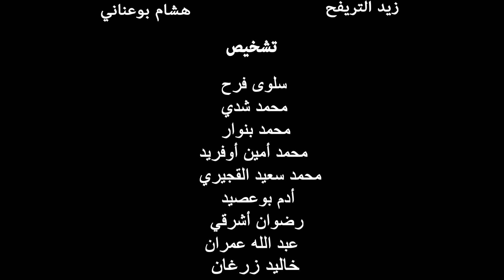Mon père | لواليد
يحكي الفيلم قصة طفل يعاني من قمع أبيه الذي لا يبالي بطفل و يعامله معاملة قاسية أمام الجميع ، و يحرمه من أبسط حقوقه كاللعب و مشاهدة التلفاز ، ليجد السيمو بطل الغيلم نفسه قد سلك طريقا لا يحمد عقباه ألا و هو طريق الإدمان و الإنحراف
Le film raconte l'histoire d'un enfant qui souffre du mauvais comportement de son père, qui me lui donne le moindre droit d'enfant.
Le héros devant ce comportement se trouva en voie de délinquance et d'abus de drogues.